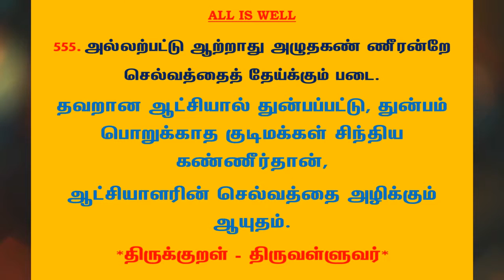#832 | தினம் ஒரு திருக்குறள் - குறள் 555 | Kural 555 - Daily One Thirukkural